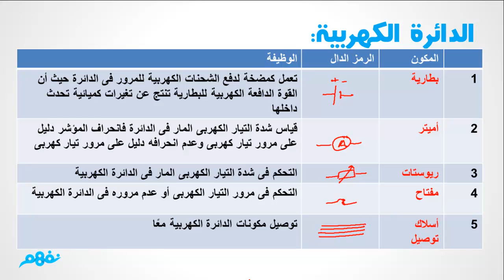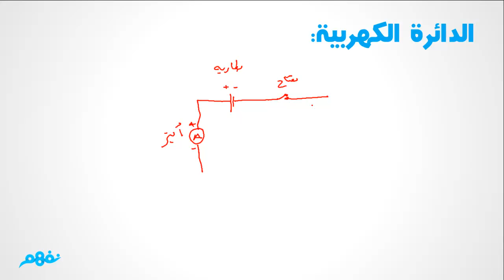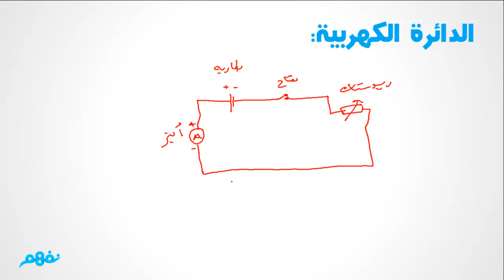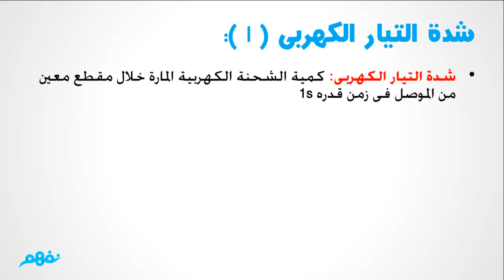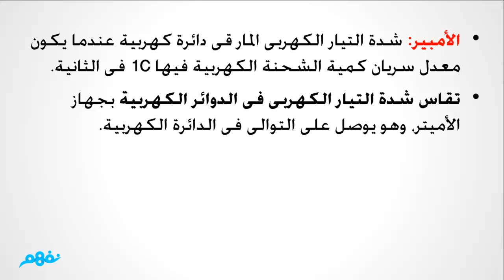الكهربية التيارية | الدائرة الكهربية | فيزياء | الصف الأول الثانوي | الفصل الحادي عشر |مصر|منهج قديم